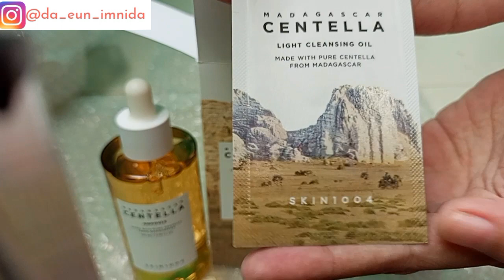#2 UNBOXING GIFT FROM SKIN1004 PHILIPPINES (Madagascar Centella Ampoule)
Hello Hello! It's been so long since I uploaded. This video is short, I just wanna share with you guys the gift I received from SKIN1004 PHILLIPPINES

I miss you guys, I will try to upload more. Stay tune chingus!

Thank you everyone and I hope you'll stay forever‼️ I love u all!

or search: Da Eun  다은

Annyeong!

Gomawooo ~